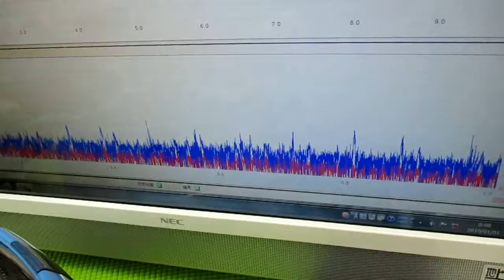超音波洗浄器による、メガヘルツの超音波洗浄技術